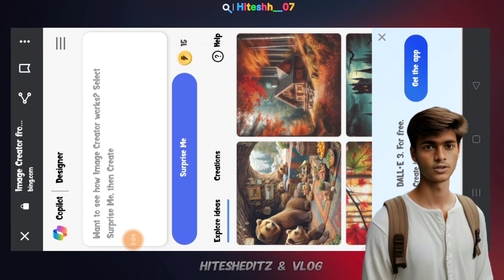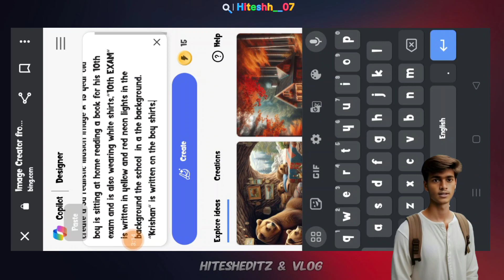New Exam Ai Name art photo editing Sambalpuri 3d ai photo editing Instagram photo editing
Sambalpuri exam ai photo editing
editing ai photo
Instagram ai photo editing

Video is for education purpose only. Fair use in a use permitted by copyright statute that might otherwise be infringing. Non-profit, educational or personal use tips the balance in favor of fair

Thank uh for watching 💗🙏